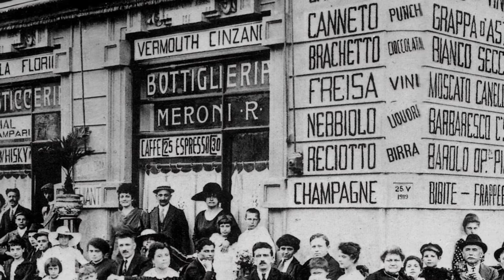Nanni Svampa - Donna Bionda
Titolo: Donna Bionda
Artista: Nanni Svampa
Autori: Tradizionale Elab. N. Svampa - A. Mastino
Brano tratto dal CD "Nanni Svampa - Antologia della Canzone Milanese e Lombarda - Vol. 8 - Gran Risott' d'Osteria"
Amazon Digital e in streaming da Apple Music & Spotify.